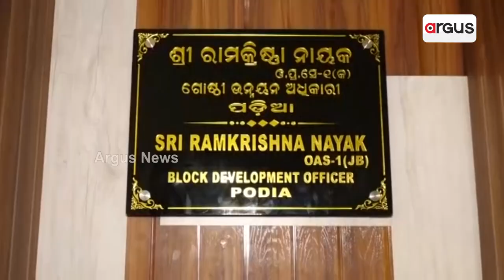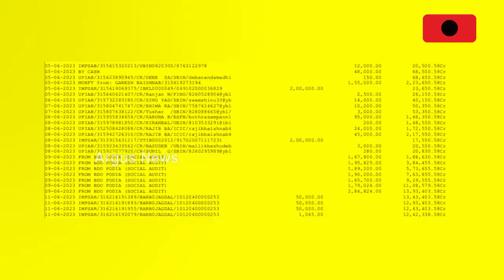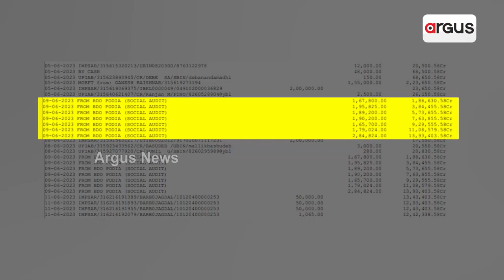ମାଲକାନଗିରିରେ ବିଡିଓଙ୍କ ଇଶାରାରେ ବଡ ଲୁଟ୍ ! || BDO Scam || Malkangiri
ସାମ୍ନାକୁ ଆସିଲା ମାଲକାନଗିରିରେ ବ୍ଲକ୍ ଆକାଉଣ୍ଟରୁ 13 ଲକ୍ଷ 72 ହଜାର ଟଙ୍କା ଲୁଟର ପ୍ରମାଣ । ବିଡିଓଙ୍କ ଇଶାରାରେ ବଡ ଘୋଟାଲା ନେଇ ସାଙ୍ଘାତିକ ଅଭିଯୋଗ ହୋଇଛି । ସରକାର ଓ ପ୍ରଶାସନର ସ୍ବଚ୍ଛତା ନେଇ ଉଠିଲା ପ୍ରଶ୍ନ ।